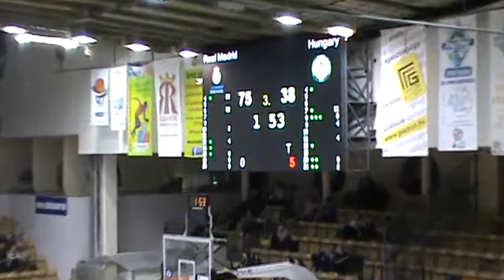Real Madrid Baloncesto - Hungarian U16 National Team 3ND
U16 Szent István Kupa 2015
Döntő
Real Madrid Baloncesto - U16 Magyar Válogatott
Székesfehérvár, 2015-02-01